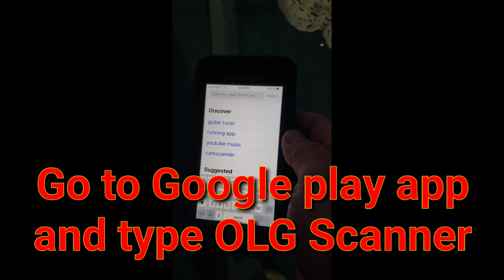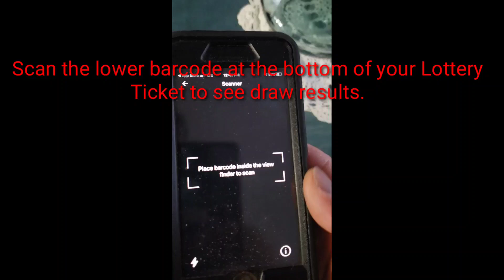HOW TO CHECK OLG LOTTERY USING CELLPHONE (TagalogVer)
The western Canada Lottery  Corporation is a Canadian non profit  organization founded in 1974 that operates Lottery and gaming -rrlated activities for its members . The government s of Alberta. Saskatchewan and Manitoba , Yukon .the northwest Territories and Nunavut participate members ..Founded 1974 |  Philip Rodrigo

Keep updated with our new life here in Canada.  Let's go together, love, be inspired, I hope you don't! miss it the new episode coming, God bless always our dearest friends relatives co worker and countrymenin every corner of the world ..

live in the Philippines PHIL CAN TV
Buhay Pilipino
Pinoy Canada
Canada vlog Pinoy

PAANO MAG REBOOT NG TAMANG DEVICE PARA MA FIX NA MADALI SUNDAN LANG ANG STEP MAAYOS WINDOWS 10|PhilCan TV

HOW TO REBOOT PROPER BOOT DEVICE OR INSERT BOOT MEDIA IN SELECTED BOOT DEVICE AND PRESS A KEY. WINDOWS 10

OPEN THE PC
SHOW THE UEFI BIOS UTILITY - EZ MODE

THEN GO TO BOOT

THEN SELECT BOOT OVERRIDE

CLICK WINDOWS BOOT MANAGER DOUBLE CLICK

THEN ASUS WINDOWS COME UP AND BACK TO NORMAL AND SHOWING NOW THE ORIGINAL FORMAT ON THE SCREEN

Searching for the following
PAANO MAG REBOOT
How to gain views in you tube
Paano kumita sa you tube
Paano maging blogger sa you tube
Paano kumita sa you tube step by step
Paano sumahod sa you tube
Paano mag simula sa upu tube
Paano kumita sa youtube gamit adsense
Paano mag delete sa youtube na may copyright
Paano mag lagay ng kapalit sa na copyright na music
Paano mag gaming gamit ng cellphone
Paano kumita sa cellphone
Paano ma approve sa youtube
Paano ka ma monitize na madali
Paano malaman ang mga bawal sa youtube
Paano ka maka kuha ng pin number
Paano ka mag lagay ng adds
Paano ka makakuha ng watch hour mo
Paano mo malalaman kung may pera ka sa youtube
Filipino na mga sikat na blogger
Filipina na sikat sa youtube